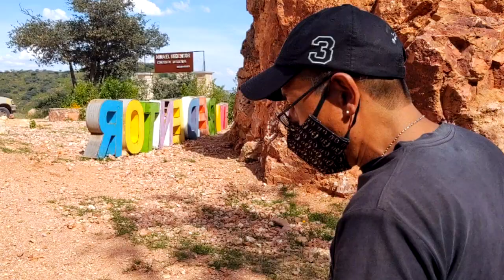Encontre opalo entre las piedras QUERETARO Mina El Redentor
Encontre opalo entre las piedras .- Queretaro
mina El Redentor de Héctor Montes

🥇Ayúdame a mejorar la calidad del contenido y conocer más lugares.